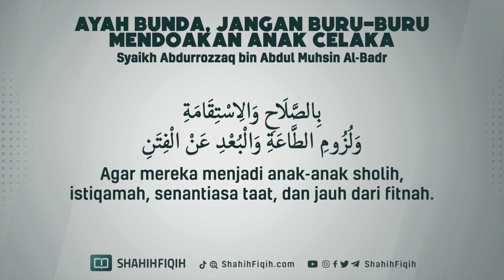Ayah Bunda, Jangan Buru-buru Mendoakan Anak Celaka - Syaikh Abdurrozzaq bin Abdul Muhsin Al-Badr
Jika Ibu Berdoa Kejelekan Terhadap Anaknya Yang Masih Kecil,

Terkadang saya (seorang ibu) berdoa kejelekan terhadap anak saya yang masih kecil, biasanya karena dia membuat kericuhan di dalam rumah. Apakah seorang ibu itu benar mustajab? Perlu diketahui biasanya saya segera sesali doa saya tersebut.

JAWABAN :

Bisa jadi doa itu diijabah (dikabulkan). Oleh karena itu hendaknya anda berhati-hati. Janganlah mendoakan anak anda kecuali isinya kebaikan. Jangan sampai anda mendoakan keburukan pada mereka. Latih dengan sungguh-sungguh jiwa anda untuk senantiasa mengharapkan kebaikan bagi mereka, bukan keburukan. Sampaikanlah hal-hal yang baik. Ini semua memang butuh latihan kesabaran dan kesungguhan jiwa sampai benar-benar bisa senantiasa mendoakan kebaikan bukan keburukan.